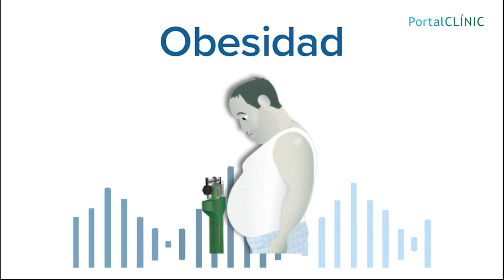‘Información que te cuida’ - Podcast | OBESIDAD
La obesidad es una enfermedad crónica y que afecta a aspectos biológicos, psicológicos y sociales de los pacientes.

La prevalencia de obesidad en los países desarrollados es un problema de salud pública- un 23% de la población adulta española tiene problemas de obesidad. Esto, incluso es más grave en la población infantil donde los últimos estudios hablan de una prevalencia de obesidad sobre el 18%.

La obesidad se puede tratar. El objetivo es alcanzar un peso saludable. Y mantenerlo.

En este capítulo sabremos qué es la obesidad con la Dra. Lilliam Flores, endocrinóloga y con la nutricionista Alba Andreu.